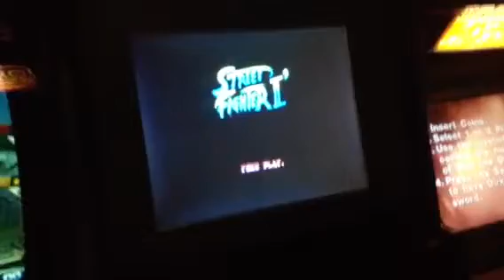Daphne running dragons lair .